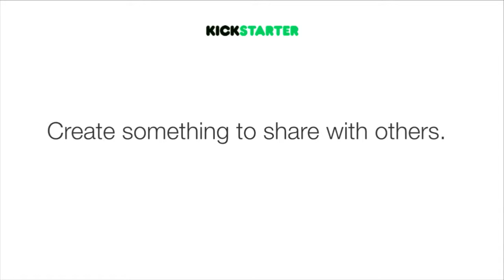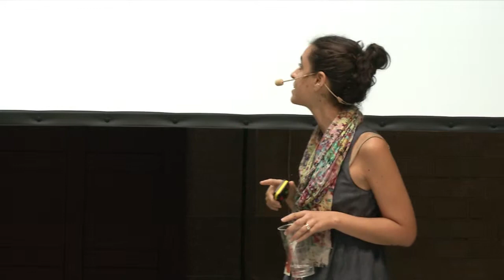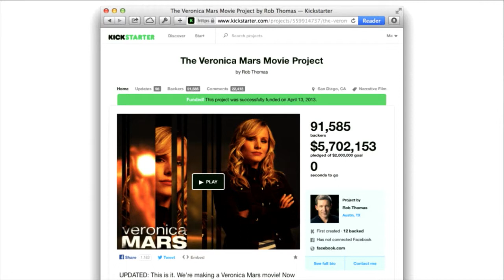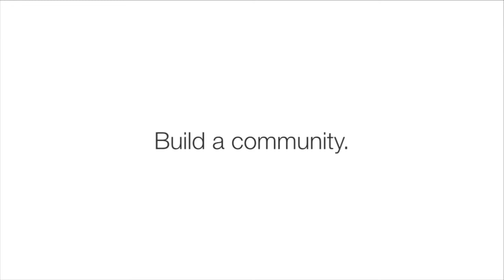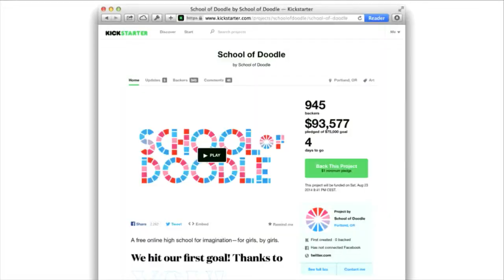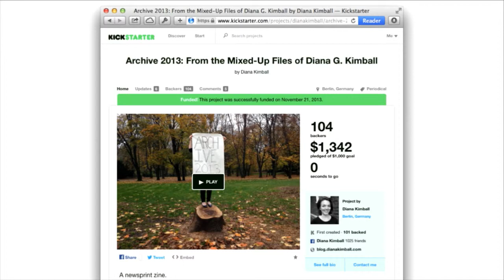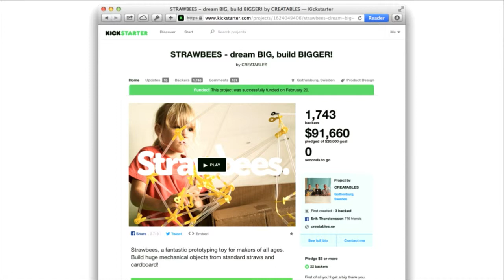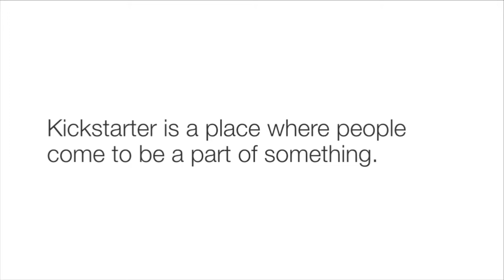Stephanie Pereira - Community Building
STEPHANIE PEREIRAINTERNATIONAL PARTNERSHIPS LEAD, KICKSTARTERStephanie will take a look at some the most inspiring community stories from across the Kickstarter platform, and explore some of the methods used for building and engaging a community.Stephanie’s role at Kickstarter is to create and sustain relationships with their communities based outside of the US.Before joining Kickstarter nearly 3-years ago, Stephanie spent a decade working in the non-profit arts sector and her work included creating partnerships with companies and projects such as Google Creative Lab, The Creators Project, Ghostly International, Hacks/Hackers NYC and many others.